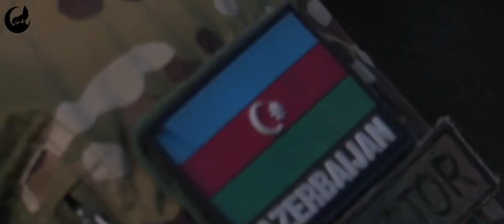Komando Riskli Təlim Görüntüləri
videonu bəyənib kanala abunə olun

Açar sözlər : Esger mahni , Esger , Herbi mahni , esger şeir , post esgeri mahni , postdayam bir iki saat , ana kovrelme ana , yanima gelme ana , esger hesreti , vetenperver mahni , mp3 , postdayam bir iki saat , ana kovrelme ,ana , herbi , herbici , hərbiçi , kursant ,DQ , Herbiçi mahnisi , herbici mahni , esger mahnisi 2020 , esgerlik , post esgeri mahni , xeber , xeberler 2020 ,whatsapp statuslari , whatsapp ucun , aztagram , trendazerbaycan ,trend , Baki , Baku , Azerbaycan , 26iyun,